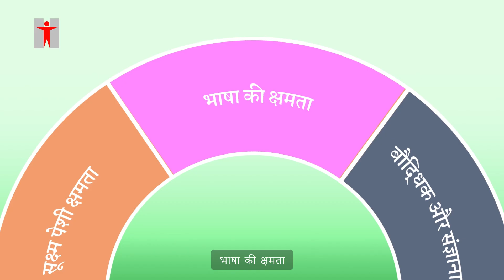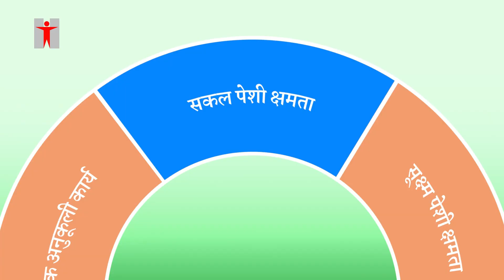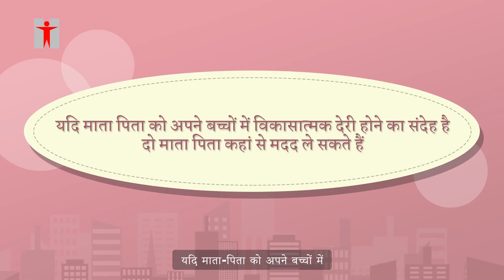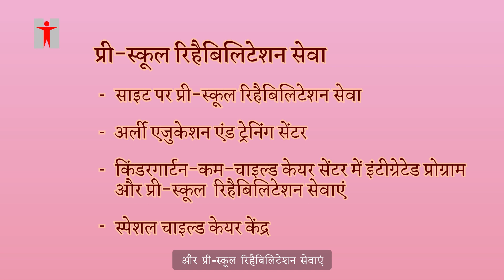Developmental Disorders in Children – Developmental Delay (DD) - Hindi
What is Developmental Delay? What is the cause and how does it affect children? How to help children with DD? What is their outlook? This video will help you to answer all of the above questions!